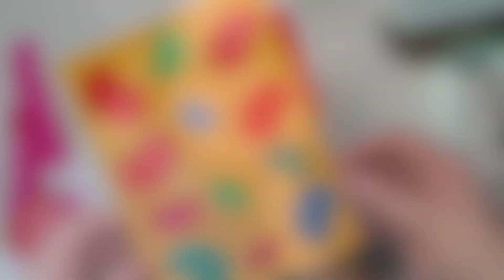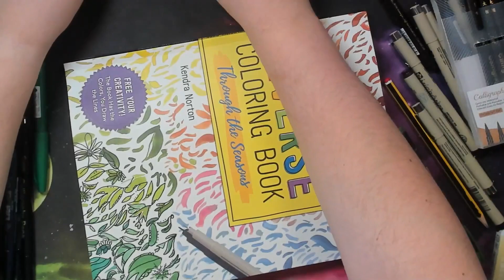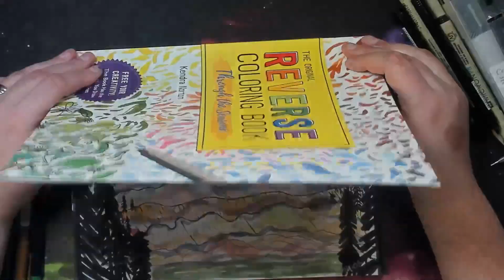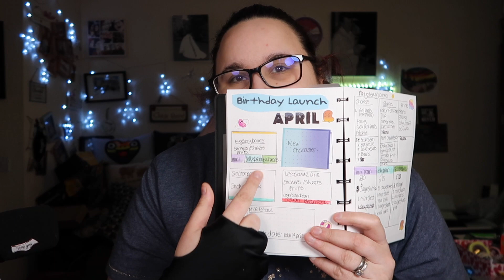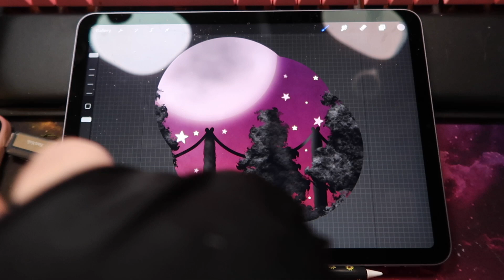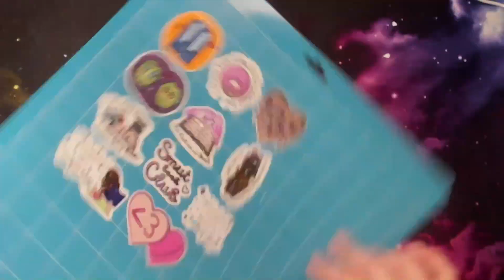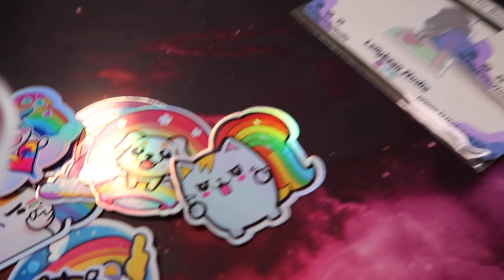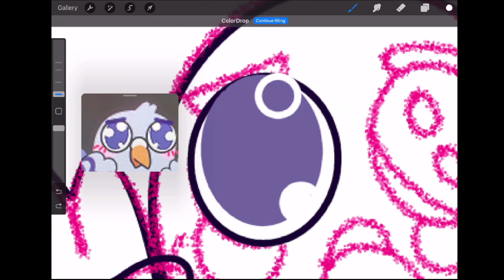Studio Vlog | Planning for next Month! | Lellybean Studio: Behind the Beans Episode 11 ♡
How did a none busy week end up busy?